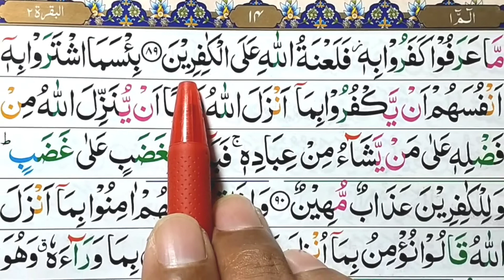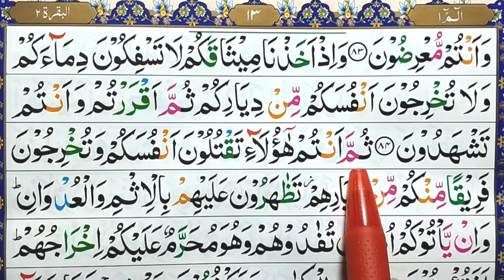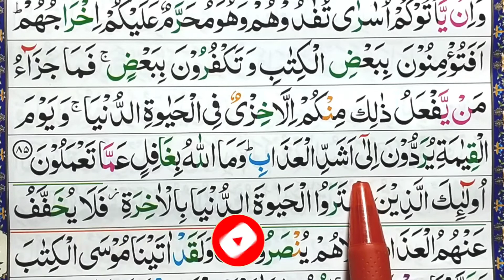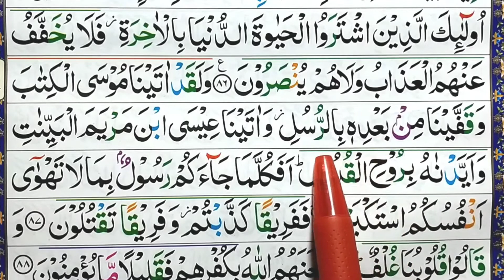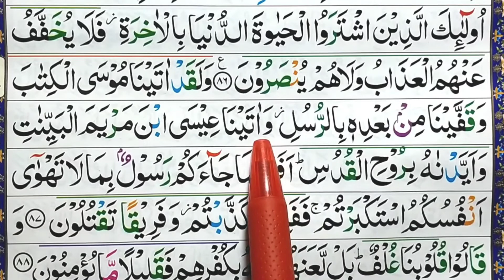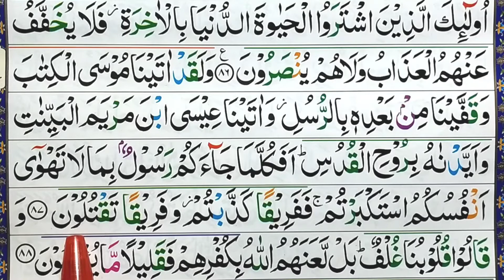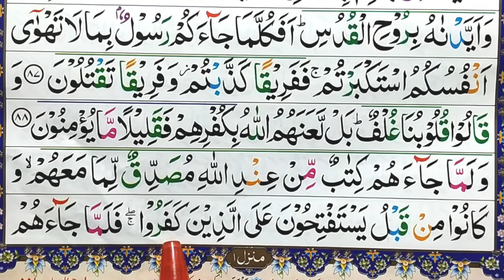Learn to read Quran Juz 01 | How to learn Quran with tajweed free | Tajweed ul Quran worldwide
Learn how to master the Quran with Tajweed in this comprehensive step-by-step guide designed for beginners. Tajweed is the art of reciting the Quran correctly, with proper pronunciation and intonation. This video will cover the basics of Tajweed, including rules and techniques to help you improve your recitation and deepen your understanding of the Quran. Whether you're just starting out or looking to enhance your skills, this tutorial is perfect for anyone eager to learn Quran with Tajweed. Watch now and begin your journey towards mastering the beautiful recitation of the Quran!

Most importantaly we are also teaching like Quran with proper tajweed, Tafseer, Hadees ,Tajweed course you can feel free to contact use because we have well qualified Alim,Hafiz and Qari Teachers Alhamdulillah.

Let's empower each other on this path of enlightenment.

juz 9 learn quran with tajweed
learn quran with tajweed in urdu | 04 surah an nisa ruku 12
how to learn quran with tajweed free
how to learn quran with tajweed at home
how to learn quran online with tajweed free in usa
alif fatha aa
learn to read quran,allah's words
should i learn arabic before memorising quran
how to learn the quran in arabic
how to learn quran no arabic